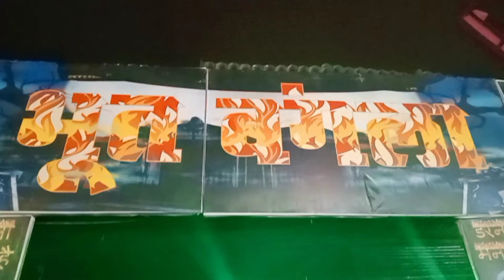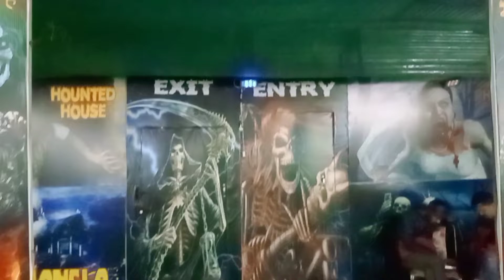Carnival mela🥰 jalandhar Vlog।with my friend masti🤘।mela 2022vlogs।mela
Carnival mela🥰 jalandhar Vlog।with my friend masti🤘। Punjabi mela।।mela

Please Support Dosto 🙏  Koi Bhi mistake hua ho to maaf karna.

My dear

Shoot Vlogs on= oppoA54
Editing on kinemaster
No Gimbal

Jalandhar Trade Fair | Shopping Carnival | 1 To 17 Oct 21 | Shopping Trade Fare Jalandhar | Punjab

carnival mela phagwara
carnival mela indore
carnival mela ferozepur
carnival mela jalandhar
carnival mela mansa
nawanshahr carnival mela
indore carnival mela 2021
punjab carnival mela
Indian carnival mela
indian carnival mela
toy star carnival mela
punjab carnival mela phagwara
carnival melanie martinez
JALANDHAR TRADE FARE
SHOPPING CARNIVAL
SHOPPING TRADE FARE
JALANDHAR CITY
TRADE FARE JALANDHAR PUNJAB
SHOPPING CARNIVAL JALANDHAR
LAYALPUR KHALSA SCHOOL NAKODAR ROAD JALANDHAR
NEAR LINK ROAD
PUNJABI YOUTUBER BHUPINDER
PUNJABI
JALANDHAR PUNJAB
JALANDHAR MAIN SHOPPING
TRADE FARE
Trade Fair
What does a vlogging do
How do you start vlogging
What is difference between vlog and blog
How much money can you make vlogging
What are the 6 types of vlog
What are the six types of vlog
What is a silent vlog
What is the full from of vlog
What is a daliy vlog
Vlogging camera
Vlogging meaning in Hindi
Essay about vlogging
Vlogging tips beginners
What vlogging and how does it work
Vlogging basis
Facts about vlogging
Vlog video
What is vlog and blog
Vlog pronunciation
YouTube vlogging
Types of vlogs
Vlogging 101
How to start vlogging with phone
Travel vloging
Who is the best travel vlogger
How much do travel vloggers make
What should be in a travel vlog
How do you start a travel vlogger
How do you become a trave vlogger
How long should a travel vlog be
How do you plan a travel film How do I become a vlogger with no money
What is the use of travel vlogs
vlog
indian
sourav joshi vlogs
indian vlogs
my first vlog
being vlogger
vikash karoriya vlogs
vikash karoriya
karoriya, funny lkug
funny vlog
funny vlogger
vlog fun
indian funny vlogger
no.1 vlogger
vlogs
new vlogger
funny klug vlogs
ambah
morena ambah vlogs
ambah vlog
daily vlogs
daily vlogger
daily vlogging
village vlogo
village vlogger
lifestyle vlogs
lifestyle vloggers
first vlog
family vlogs
travel vlog
travel vlogos
purnea vlogger
purnea vlogo
amour vlogo
home
मेरा घर
My
My first vlog on YouTube
vlog
indian
dilkhush Meena vlog new video
dilkhush meena vlog home tour and setup tour
ourav joshi vlogs
flying beast
mumbiker nikhil
my first vlog
Indian vlogs
being vlogger
2022 home tour

THENKS❤YOU ❤ GAYS

 Thanku for watchin my video